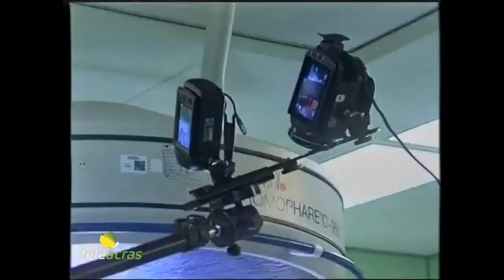Teleacras - "El bienestar de los hombres" en Urología con los profesores Ruoppolo y Antonini